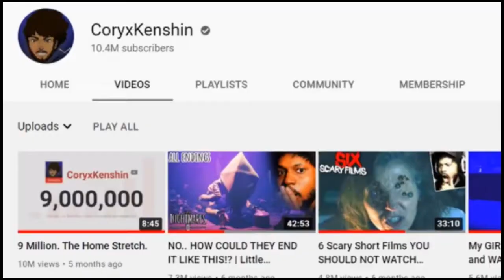CoryxKenshin Has Officially RETURNED To YouTube